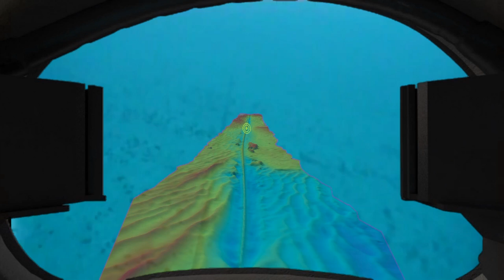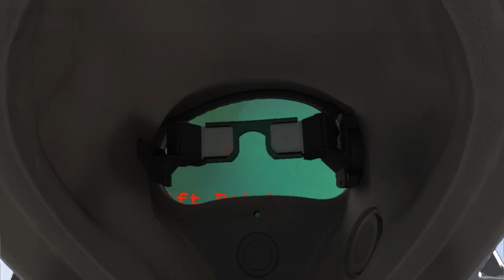Diver Augmented Vision Display (DAVD)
PANAMA CITY, Florida (June 8, 2016)  Diver Augmented Vision Display (DAVD) is a heads-up display prototype created at the Naval Surface Warfare Center Panama City Division. The prototype fits into a Kirby Morgan dive helmet - the same helmet presently used by military and commercial divers, and was created with a 3D printer. DAVD offers situational awareness, or "sector sonar", that enables topside divers to provide visual communications to divers below surface. The real-time operational data enables divers to be more effective and safe in their missions -- providing expanded situational awareness and increased accuracy in navigating to a target such as a ship, downed aircraft, or other objects of interest.  (U.S. Navy imagery by Richard Manley/Released)160608-N-PY562-004 .